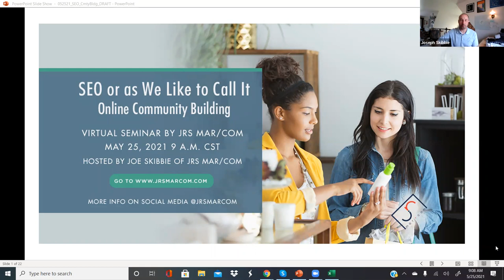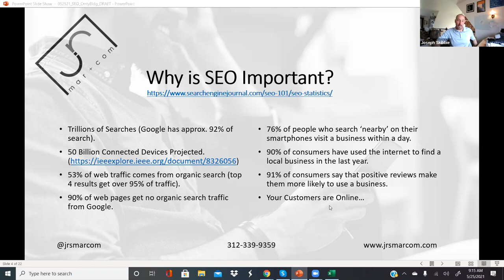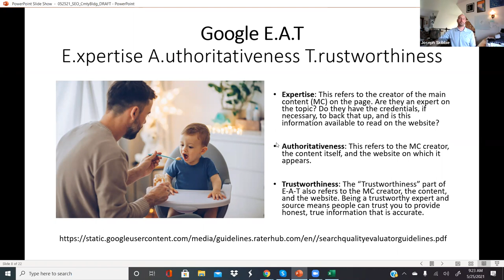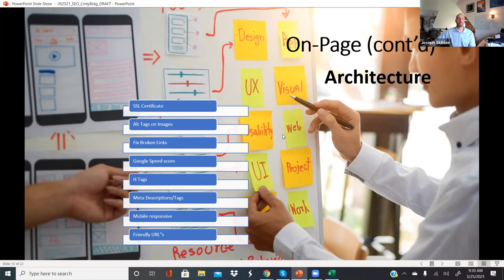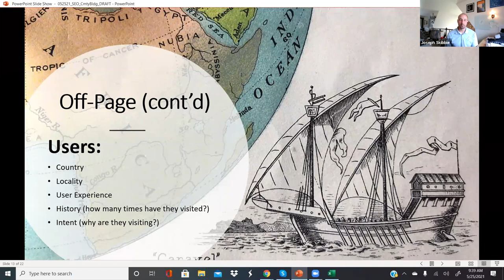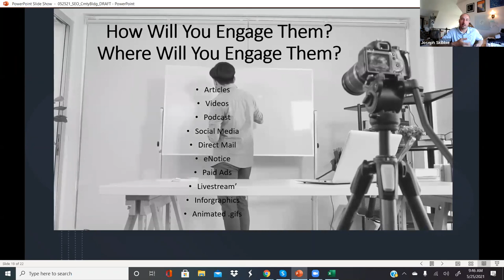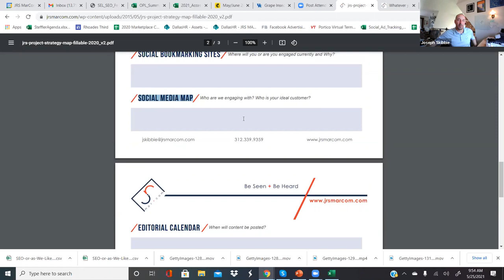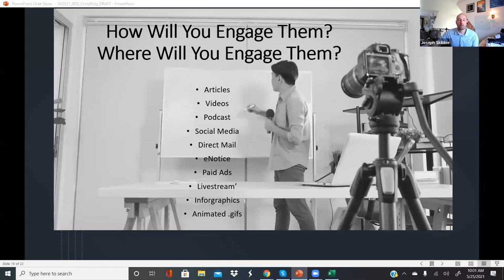SEO or Online Community Building - how to build an online community – and acquire new customers!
When you need a product or service, where do you look first? More and more people are getting leads and referrals from digital sources. With more and more web traffic being driven by smartphones, tablets, and PC’s, there is a growing need for businesses of all sizes, from startup to enterprise level organizations, to engage in Search Engine Optimization. Oftentimes, having a focused online strategy can be the difference between flat sales and business growth.